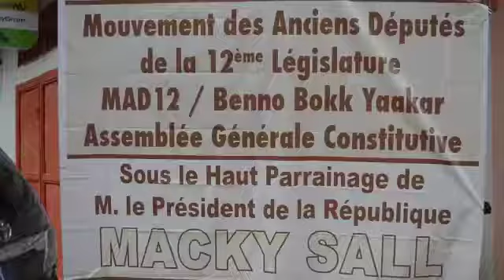Le Mouvement des Anciens Députés de la 12e législature (MAD12) en AG à Tivaouane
Les anciens députés de la 12ème législature se font entendre